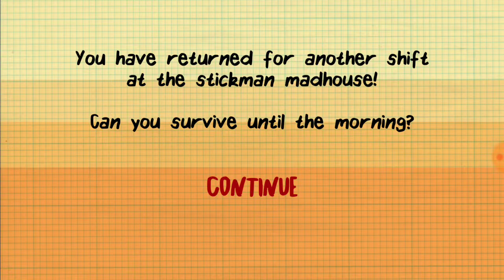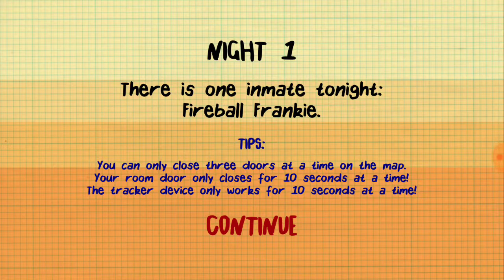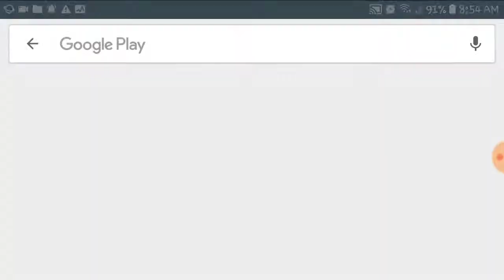Asylum night shift is very hard